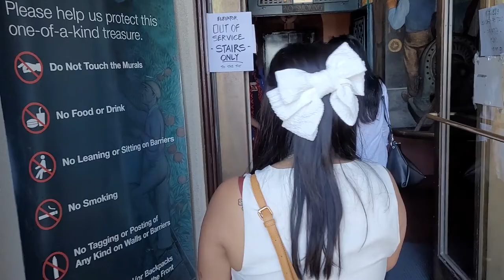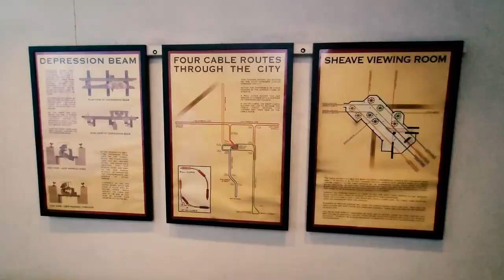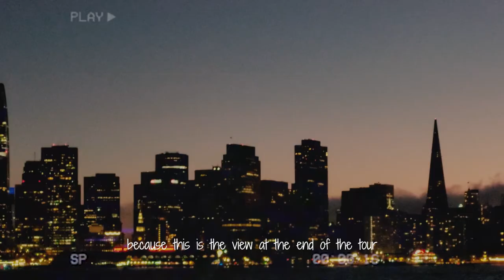SAN FRANCISCO VLOG 2022 | pier 39, coit tower, cable car ride & museum, golden gate bridge tour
The third part of our San Francisco series continues on the rest of our second day from Alcatraz Island. We head to Pier 39 to try Bubba Gump for the first time and then went around the city before our under the Golden Gate Bridge Twilight Tour!

We ended up doing an unexpected hike to Coit Tower and on a short but fun ride in the world-famous cable cars to well, the Cable Car Museum!

Plot twist: a fog covers the bridge before twilight and we're unsure if we're actually going to see anything!